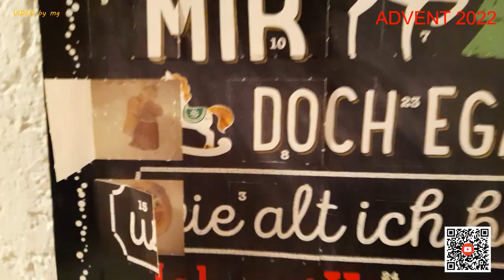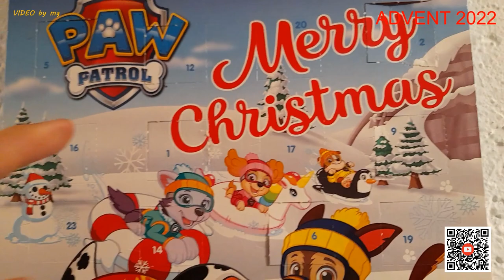🍫 🍫 DER SCHOKOLADENFREAK ÖFFNET 16. ADVENTSKALENDERTÜRCHEN 2022 🍫 🍫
Tja, am Freitag vor dem 4. ADVENT wird das Türchen vom ADVENTskalender geöffnet; zunächst musste ich feststellen, dass die VIDEOaufnahme nicht mehr funktionieren wollte. Da ich das technische Problem im VIDEO angesprochen habe, ist dieses VIDEO fast zwei Minuten lang. 🎥

PS: Zur Vorstellungsrunde der diesjährigen ADVENTskalender geht es zum Einen unter dem eingebledeten QR-Code, zum Anderen